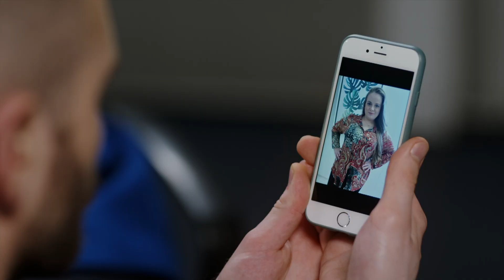Julka przyszła do wytwórni Magdy, żeby zniszczyć jej karierę ❗ | Papiery na szczęście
Czy Julka kiedyś skończy ze swoimi kłamstwami i intrygami? 🙄
💌 Oglądaj "Papiery na szczęście" w poniedziałki i wtorki o 18:30 w Siódemce oraz w Playerze